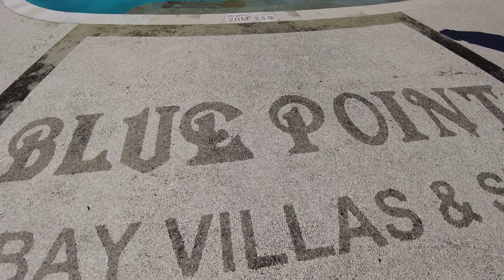Staycation at Bluepoint Resort